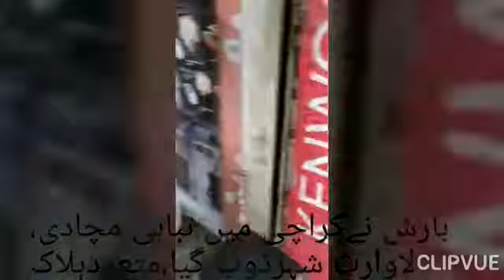Rain causes havoc in Karachi | karachi mein Barish | بارشوں نے کراچی میں تباہی مچادی_متعددافرادہلاک